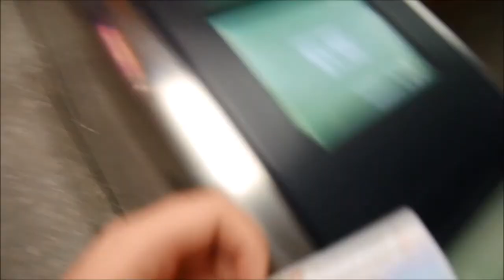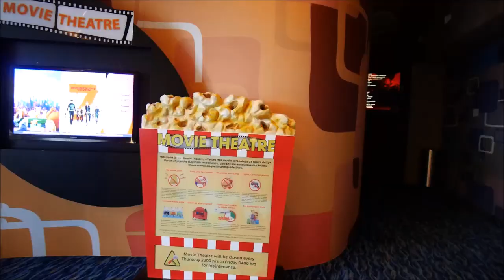5 Hours Exploring Singapore - Long Layover | Travel Vlog | Lux Life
How I made the most of a long transit through Changi airport and spent five hours exploring Singapore! [CLICK SHOW MORE]

Places in the video:
- Conrad Centennial Hotel
- Helix Bridge
- Sri Mariamman Temple
- Chinatown
- Clarke Quay
- Fullerton Hotel Waterfront
- Merlion
- National Gallery of Singapore
- St Andrews Cathedral
- Raffles Hotel
- Changi Airport